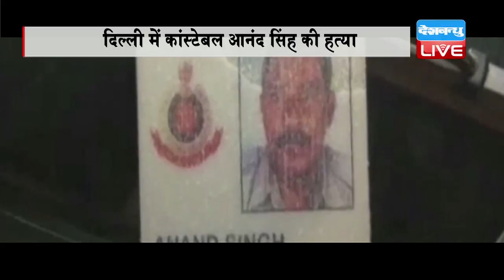DBLIVE | 20 August 2016 | Delhi cop killed while chasing thieves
दिल्ली में अपराधियों के हौसले किस कदर बुलंद हैं..इसकी एक और तस्वीर सामने आई है बाहरी दिल्ली के इलाके बवाना से...जहां लुटेरों ने दिल्ली पुलिस के एक कॉन्सटेबल की हत्या कर दी.. शहीद कॉन्स्टेबल का नाम आनंद सिंह है...बताया जा रहा है कि  कुछ बदमाश रेहड़ी पटरी लगा रही एक महिला से लूटपाट कर भाग रहे थे। तभी महिला मदद के लिए चिल्लाई...महिला की आवाज़ सुनकर कॉन्स्टेबल आनंद मौके पर पहुंचे और उन्होंने बदमाशों को पकड़ने की कोशिश की...इस दौरान बदमाशों और कॉन्सटेबल के बीच झड़प भी हुई...लेकिन तभी एक बदमाश ने उन्हें गोली मार दी.. चश्मदीदों के मुताबिक ज़ख्मी हालत में भी आनंद सिंह बदमाशों का पीछा करते रहे..लेकिन बदमाश बाइक से फरार हो गए...घायल सिपाही आनंद को तुरंत महर्षि बाल्मीकि अस्पताल ले जाया गया...लेकिन उससे पहले ही उन्होंने दम तोड़ दिया।
तो बेखौफ बदमाश जहां सरेआम वारदातों को अंजाम दे रहे हैं...तो वहीं हमारी पुलिस भी किसी से कम नहीं...हरियाणा के रहने वाले बहादुर आनंद सिंह अंतिम सांस तक बदमाशों से लड़े और अपने फर्ज को बखूबी निभाया...देखते रहिए डीबी लाइव